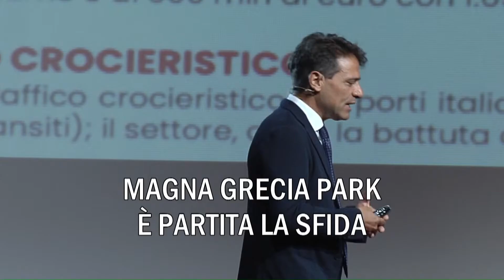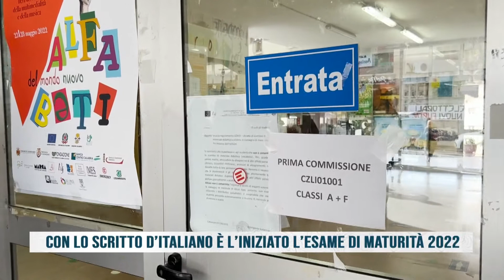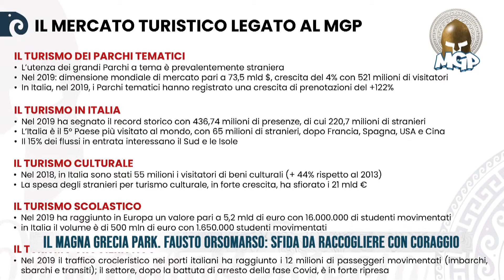TG DEL 22 06 2022